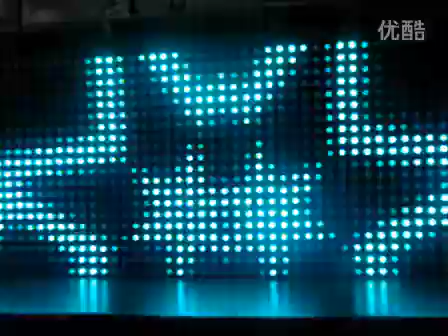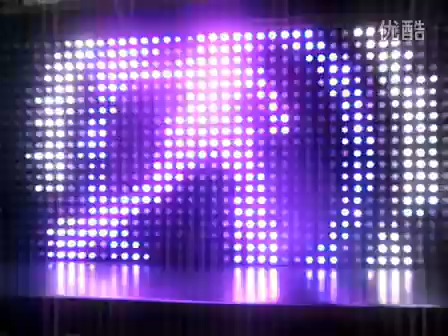Digital Addressable SPI Pixel RGBic Led Screen Display Made by Pixel LED Strip Pixel Dot Point Light